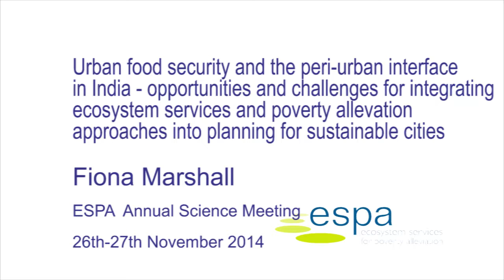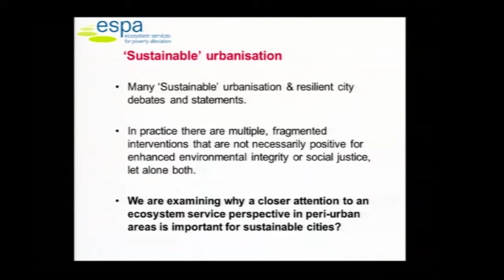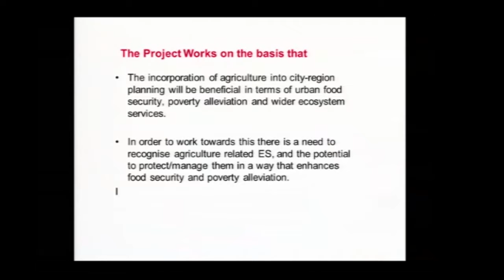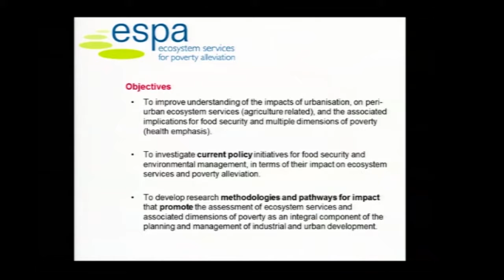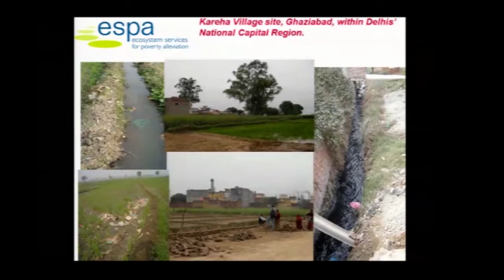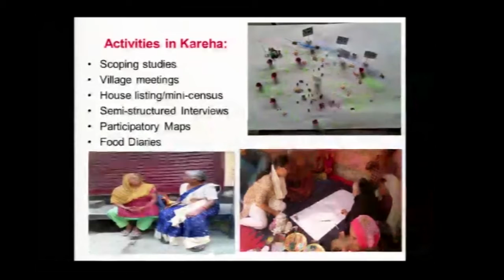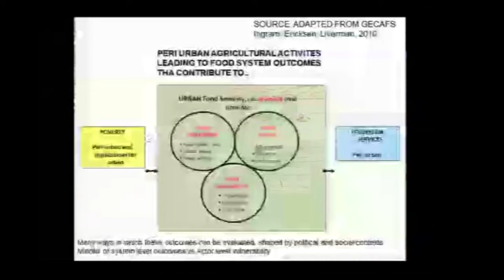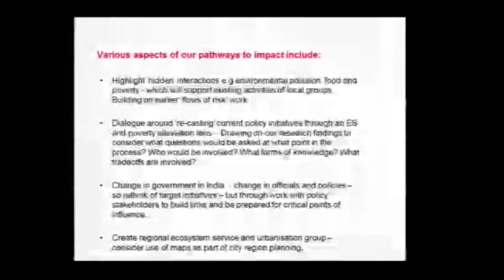Fiona Marshall - Urban food security and the peri-urban interface in India